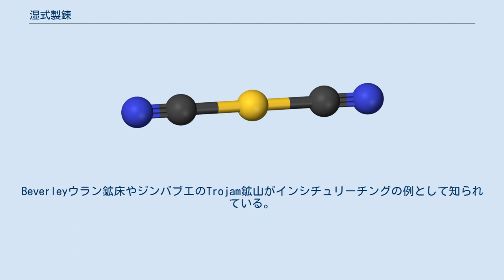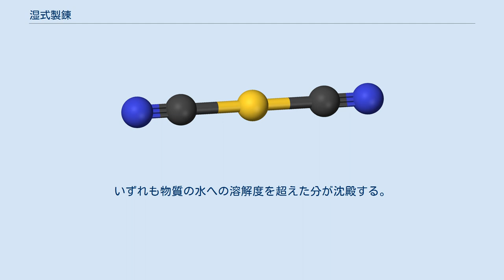湿式製錬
湿式製錬（しっしきせいれん、または湿式冶金）は、金属を鉱石から取り出す手法の一つである。
湿式製錬は金属製錬工学の一分野であり、鉱石や精鉱、リサイクル原料、残渣から金属を回収するために水溶液の化学を利用するものである。
湿式製錬以外の金属の化学的な処理技術としては、乾式製錬や揮発製錬、溶融塩電解がある。
湿式製錬は、典型的には以下の3つの分野から構成される。
 浸出は、有用な金属を含む原料に水溶液を接触させて、有用な金属を抽出することを指す。
浸出溶媒は、pHや酸化還元電位、キレート剤の有無、温度といった条件を、狙った金属が水溶液中に溶け出す速度や範囲、選択性が最適になるように調整されている。
キレート剤を使うことで、選択的にある金属を抽出しやすくなる。
このようなキレート剤は、シッフ塩基のアミンであることが多い。
 基本的な浸出方法として、インシチュリーチング、ヒープリーチング(野積浸出)、 バットリーチング(浸透浸出)、タンクリーチング、オートクレーブリーチング(加圧浸出)の5つがある。
 インシチュリーチングはsolution miningとも呼ばれる。
インシチュリーチングでは、最初の鉱床に穴をあける。
続いて発破や水圧破砕などで浸出液の流れる間隙を作る。
浸出液は鉱床にポンプで注入され、鉱石と浸出液が接触する。
浸出液は集められて処理される。
Beverleyウラン鉱床やジンバブエのTrojam鉱山がインシチュリーチングの例として知られている。
 ヒープリーチングでは、破砕された鉱石(加えて造粒されることもある)は非透水性の層の上に積み上げられる。
積み上げた鉱石の上から浸出液を噴霧し、浸出液が下向きに流れて行くようにする。
鉱石は、貴液(有用な金属が溶け出した溶液)を集めて次工程に送液できるように、パンの上に積み上げられることが多い。
例として金青化法の利用が挙げられる。
破砕された鉱石は、シアン化ナトリウム水溶液で空気の存在下で浸出される。
これにより、金が浸出し脈石を残渣として残すことができる。
 バットリーチングは破砕され分級された鉱石を、大きな浸透浸出槽内で浸出液と接触させる。
 攪拌機のついたタンクを用いることから、攪拌浸出法とも呼ばれる。
破砕され分級された鉱石を、浸出液と一緒に攪拌槽に入れ、鉱石に浸出液を接触させる。
 攪拌することで物質移動が大きくなり、反応速度が増加する。
攪拌槽を複数の反応槽で構成することも多い。
 反応槽としてオートクレーブを利用し、高温条件にすることで反応速度を大きくする。
 また、オートクレーブを利用することで、系内にガスを供給して反応させることも可能になる。
 浸出した後、浸出液中の回収したい金属イオン濃縮される必要がある。
加えて不純物となる金属イオンは除去する必要がある。
 溶媒抽出では、希釈剤に抽出剤を混合させ、これを使って水溶液相から有機溶媒相に金属を 抽出する方法である。
溶媒抽出において、この有機溶媒相はorganicと呼ばれることが多い。
希釈剤がある種の油であるからである。
 PLS (貴液)は有機溶媒とよく混合し、静置して密度差で分離する。
このとき、抽出剤と金属が反応し、金属は水溶液相から有機溶媒相へ移行する。
これにより、金属を含んだ有機溶媒相と、抽残液である水溶液相が得られる。
電解採取を利用する場合には、金属を含んだ有機溶媒相を希薄な電解液と混合・分離する。
その上で、水溶液相に金属を移行させる。
これにより、逆抽出された有機溶媒相と、金属を含んだ水溶液相が得られる。
有機溶媒相は溶媒抽出工程に再利用し、金属を含まない水溶液相は浸出工程で再利用し、金属を含んだ水溶液相は電解採取で処理される。
 キレート剤や天然ゼオライト、活性炭、樹脂、キレート剤を混合した有機溶媒が、 水溶液中の陰イオンや陽イオンを交換するのに利用される。
 金属採取は湿式製錬の最後の工程である。
原材料として販売可能な品質の金属が、金属採取工程だけで得られることが多い。
しかし、超高品位の金属の場合など、さらに精製が必要な場合もある。
金属採取の手法には、主に電解とガス還元、沈殿がある。
例えば、湿式製錬の対象となることの多い銅の場合、電解により採取されることが多い。
Cu2+は比較的おだやかなポテンシャルで還元することができ、不純物であるFe2+やZn2+は析出しないためである。
 電解採取が金属採取に、電解精製が純金属の製造に用いられる。
 電解採取は水溶液中に溶解した金属を陰極に析出させる。